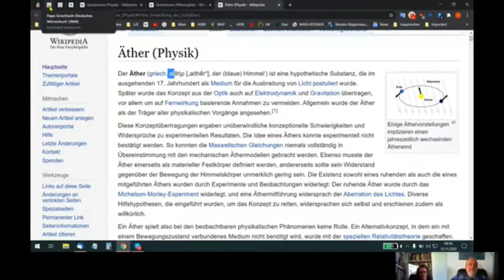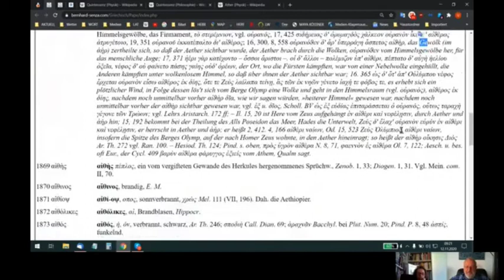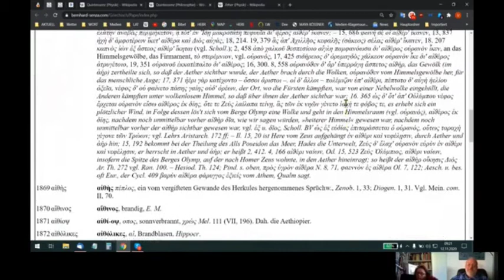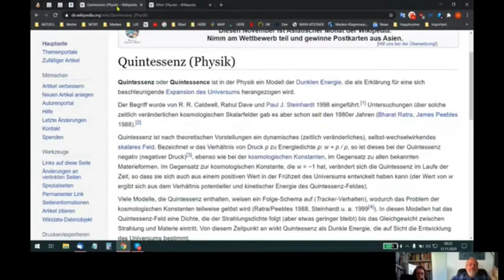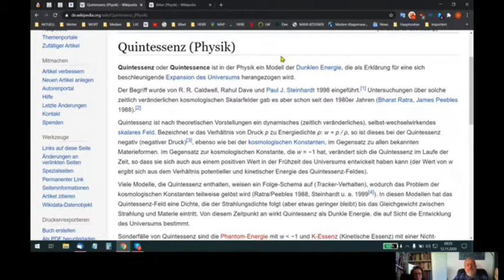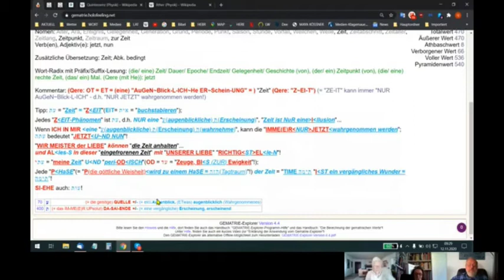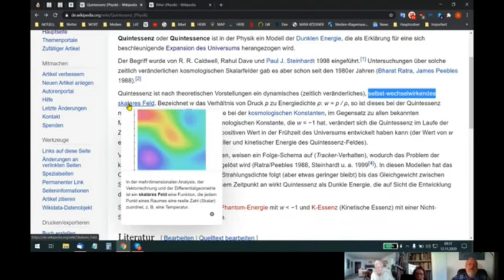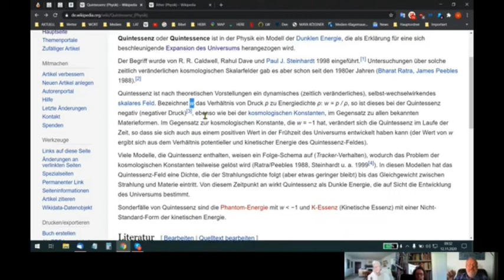HOLOFEELING Short-UP "Was ist die Quintessenz"